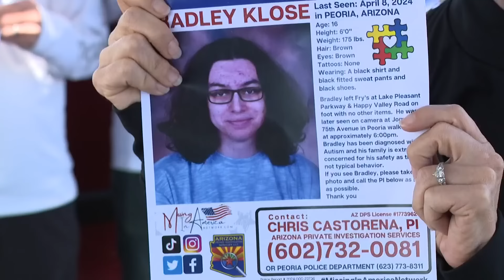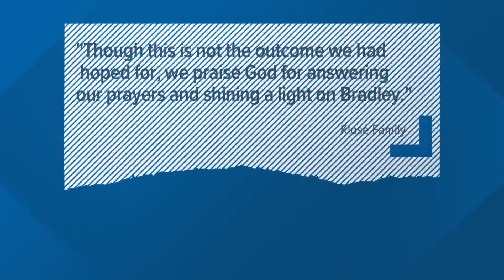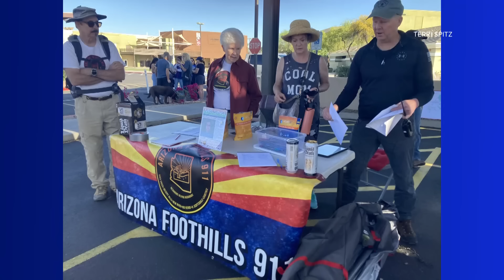Search comes to tragic end after teen found dead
16-year-old Bradley Klose disappeared after leaving work back in April. He was recently found dead, officials said.